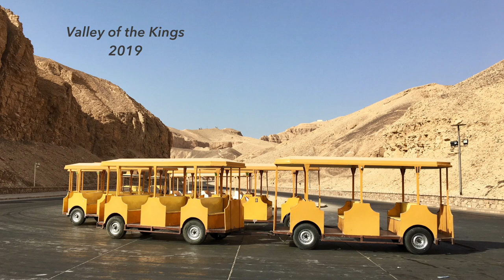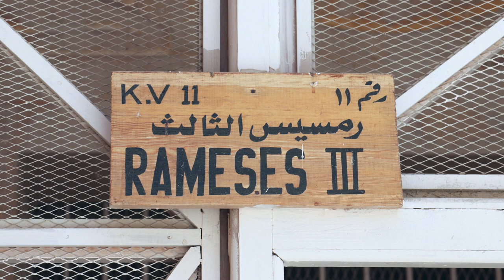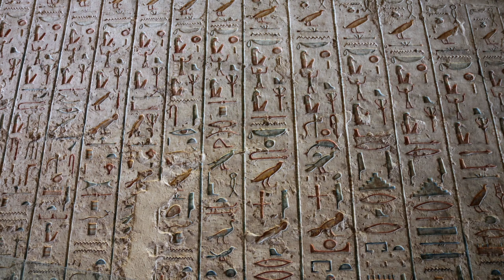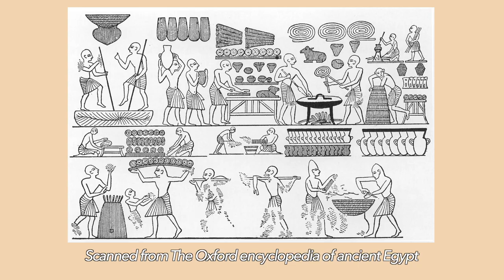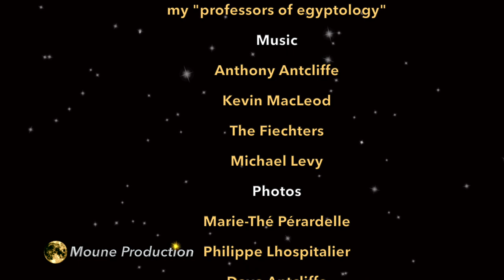EGYPT🔆KV 11🔸Tomb of RAMSES III: Guided visit (Part 1️⃣)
The tomb KV 11, which was Ramsès III's tomb more than 3100 years ago, is one of the largest and richest in the Valley of the Kings.